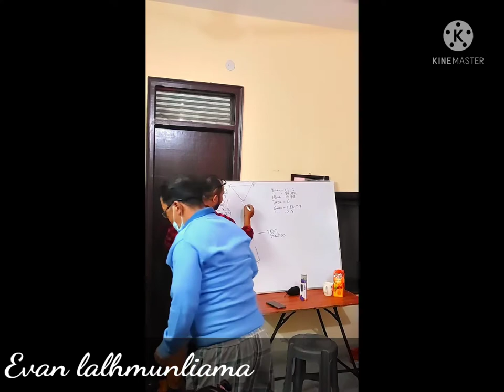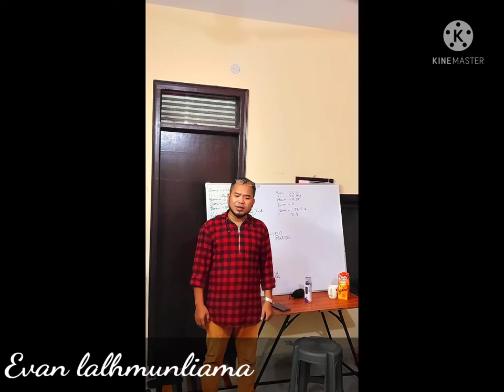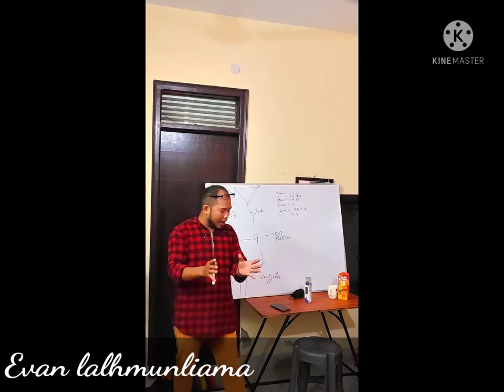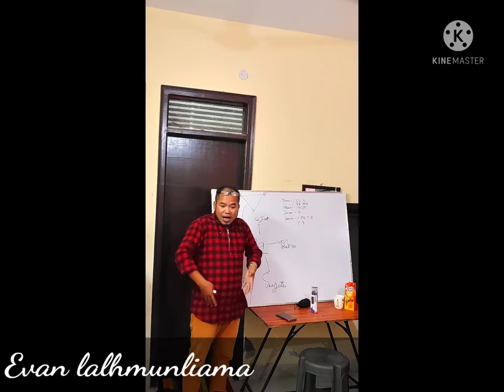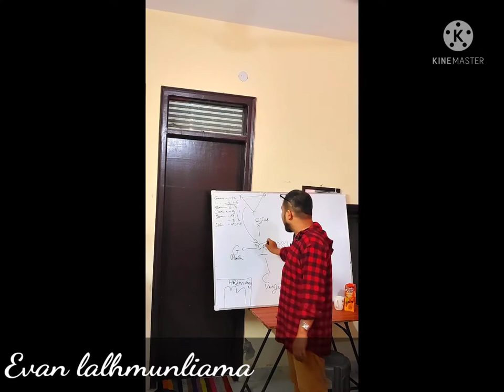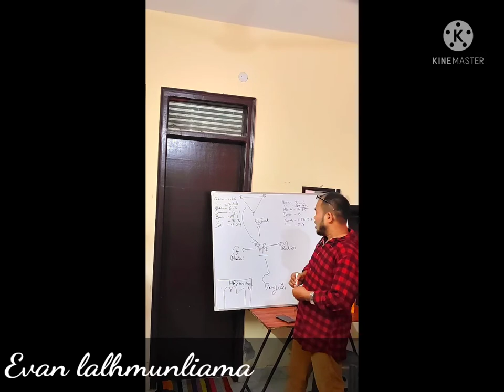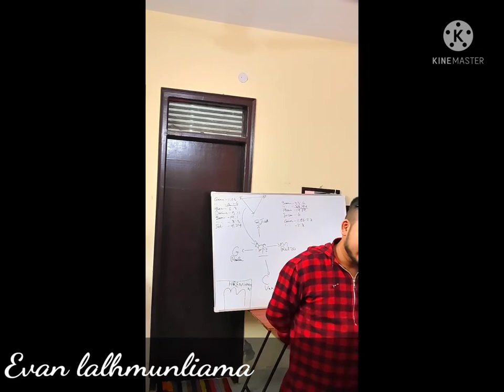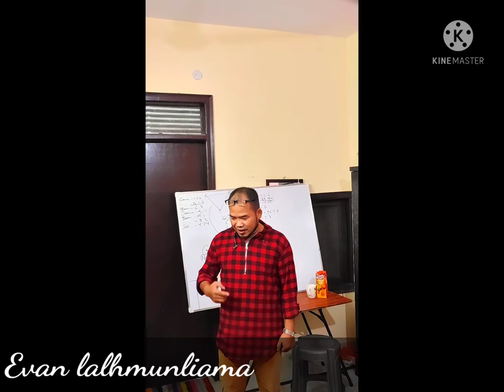Evan lalhmunliana. zan zirna part-2, sual bul 16/11/2021 new delhi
home crusade zan zirna part 2 new delhi c1 he video hi a part 2 na anih vang in part 1 en duh tan he channel ah hian thianghlim na tih thupui hmang in part 1 na i en thei ang